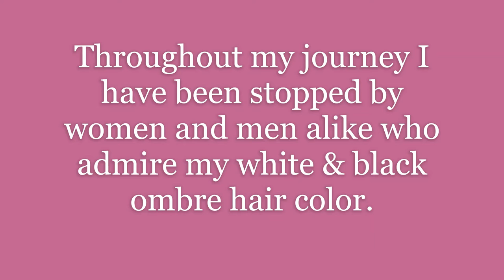My Gray Hair Journey REVISED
There is no additional cost to you for this.

Have you thought about forgoing to color your hair again and again? For me, every two weeks I started to see my gray/white roots reappear. I grew tired of putting all these chemicals into my hair but I was apprehensive in just stopping to color my hair. I looked at many different ways to transition from coloring my hair to going natural. In the beginning, I did look at having my hair stripped of the color I have added over the years, but eventually I decided to just let it grow and have my hair trimmed on a regular basis until all the colored hair has been cut away.
Several people suggested that I should have my hair cut short. Some sort of bob perhaps. I like my hair on the longer side so I decided to just let it grow. I did have to endure a few remarks as my hair started to resemble the fur of a skunk - black ends and a white strip where my hair parted. But as the white grew out more and more, I started to receive countless compliments on the now ombre look of it.
I have about 2 1/2 more inches of colored hair to get trimmed off until my hair color will be all natural.
My hair is much softer now and started to naturally curl again. I do not regret having made the choice of going gray. You can do it too!

As a last thought, to keep my hair from taking on a yellow hue, I wash it with purple shampoo. Its a shampoo made for blond and silver hair. I also massage raw egg yolk into my hair once a month, let it sit for 15 minutes and then wash it out.